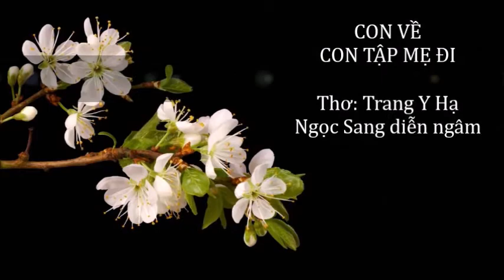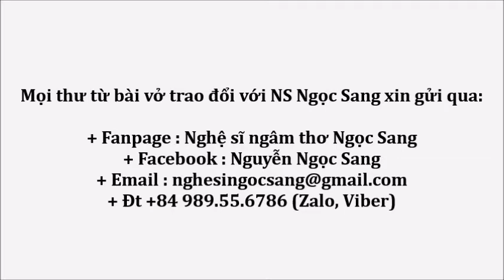Thơ Trang Y Hạ-CON VỀ CON TẬP MẸ ĐI-Ngọc Sang diễn ngâm